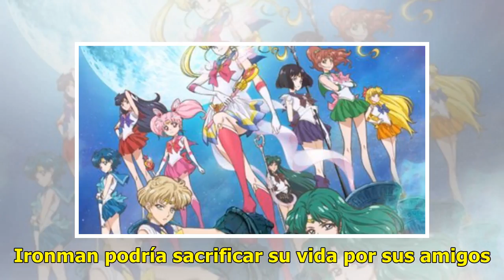Protagonista de “Crepúsculo” se casó en una boda de ensueño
July 9th, 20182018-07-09T18:56:06-05:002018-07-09T18:56:06-05:00TKM Comparte enComparte enComparte enComparte en Whatsapp La actriz Ashley Greene, quién dio vida a Alice Cullen en la saga de “Crepúsculo”, se unión en matrimonio con su pareja, el empresario Paul Khoury, en una boda igual a la que vim...